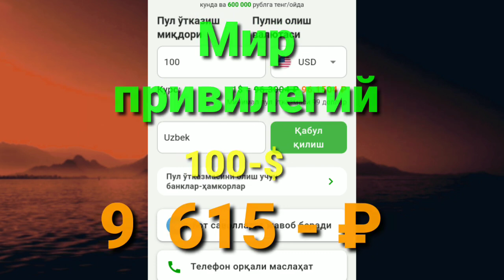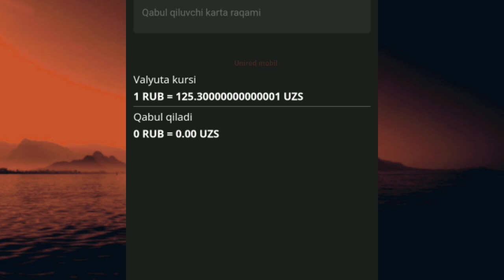АНА СИЗГА КУРС 🤔 ЖУ́НАТИШ КУРСЛАРИ БУГУН ЯНА У́ЗГАРДИ 😱 ТЕЗ КУ́РИНГ ДОЛЛАР ВА РУБЛЬ КУРСИ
АБРОР ДУ́СТОВ. КУРСИ 🤗 КУ́РИНГ